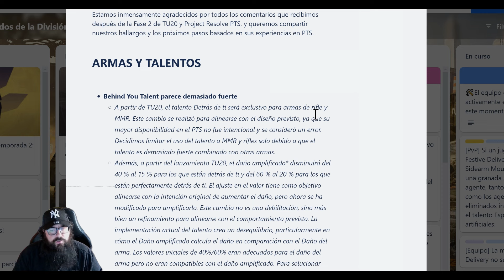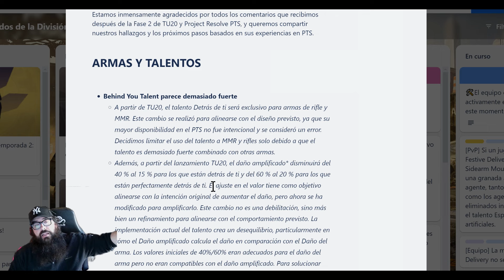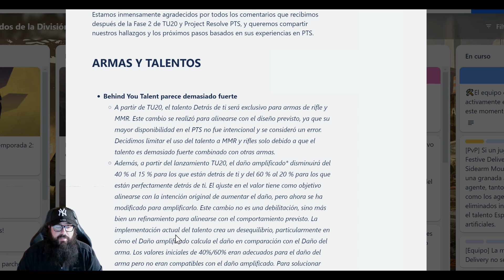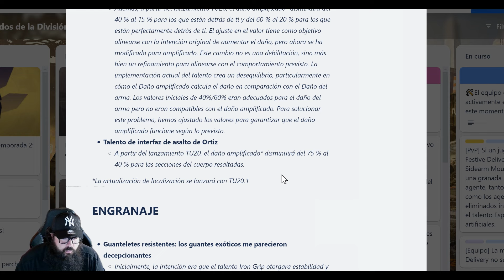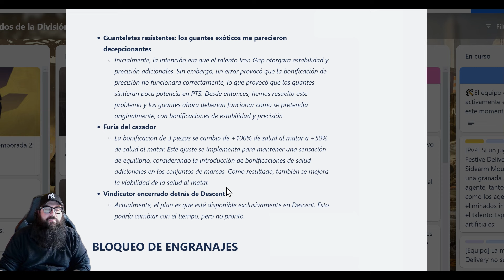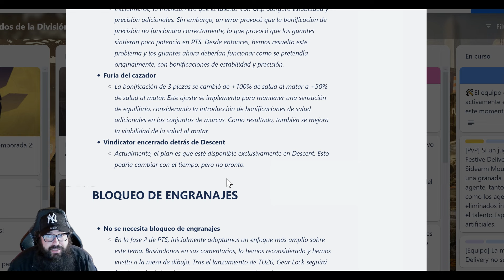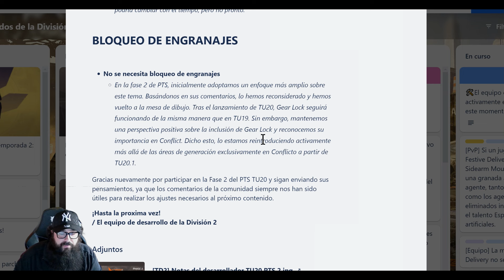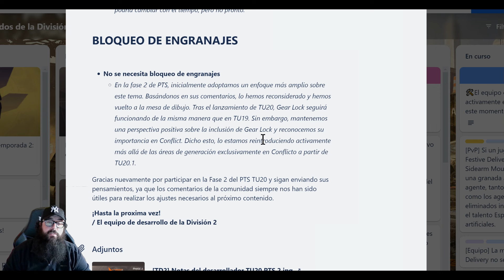ULTIMAS NOTICIAS Proyecto Resolve The Division 2